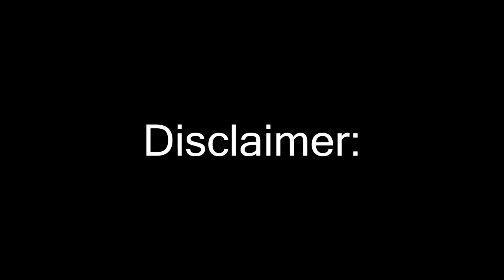VAPING BANNED!!!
(18+) This video is intended for adults either 18+ or 21+
NOTHING FOR SALE 18/21+